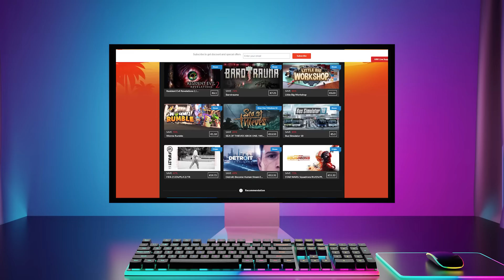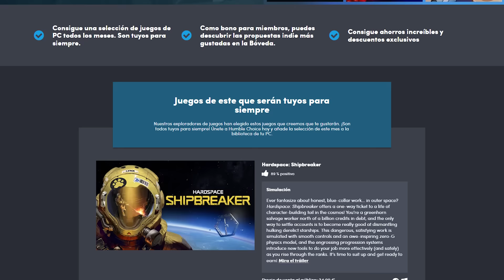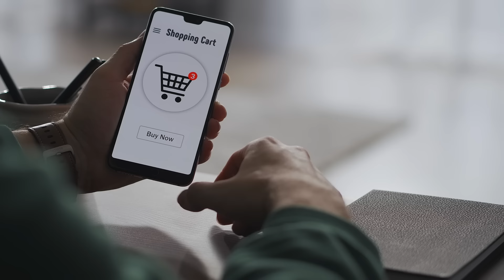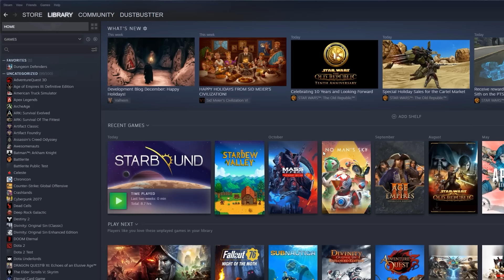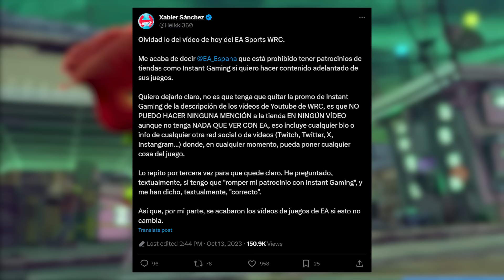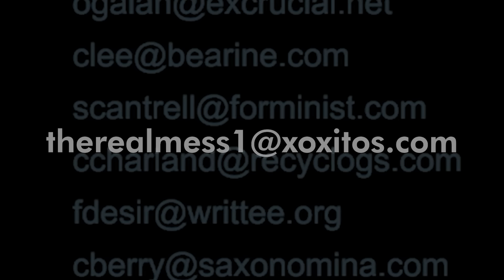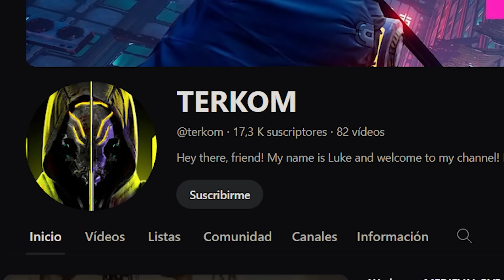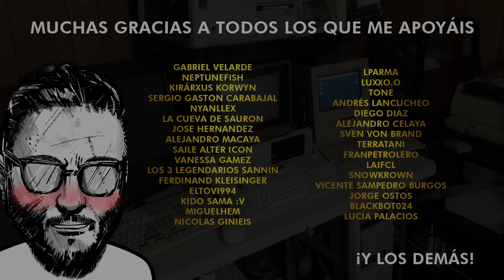La VERDAD detrás de la VENTA DE CLAVES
La página para comprobar si la web de claves es fiable